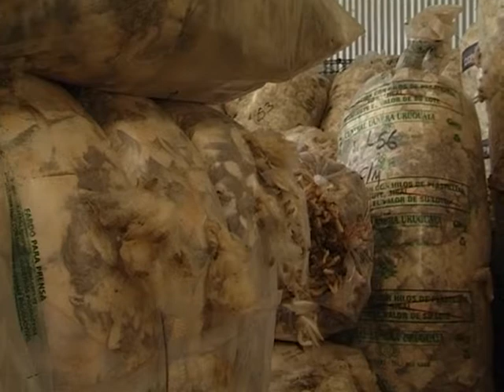Agro Informe - Ricardo Stewart, Esc. Romualdo Rodríguez. (12/02/2019)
El mercado internacional de lanas comenzó a registrar mayor agilidad en las últimas semanas, con interés por lanas medias y precios que recuperaron terreno.